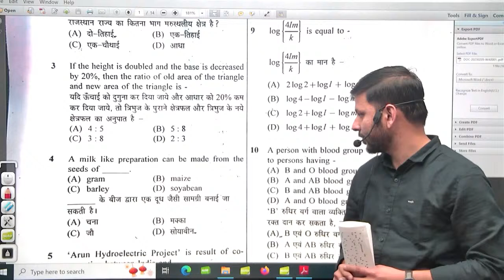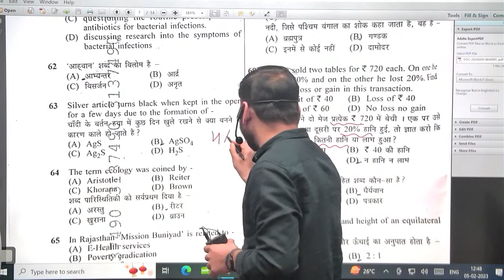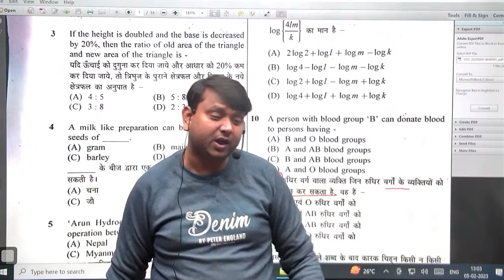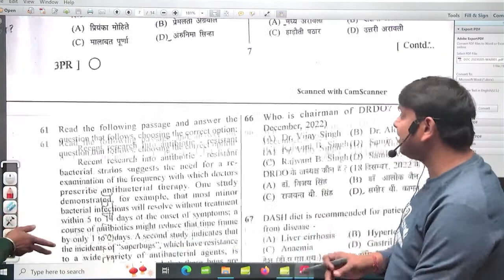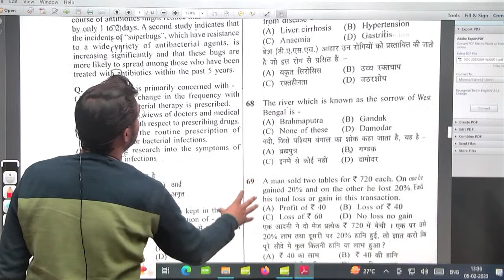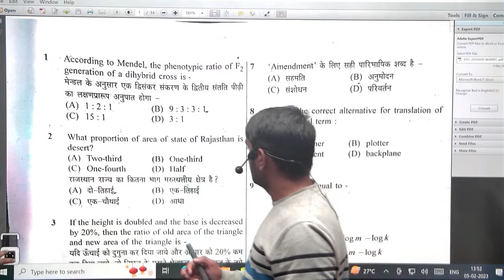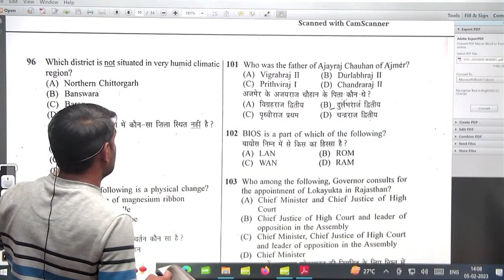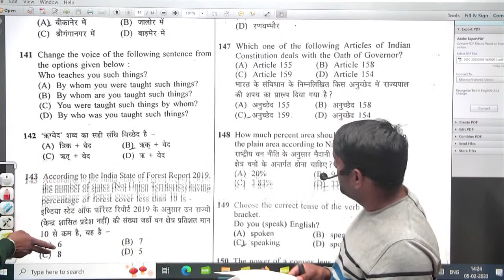CET 10+2 । Paper Solution । 1st Shift । 05-02-2023